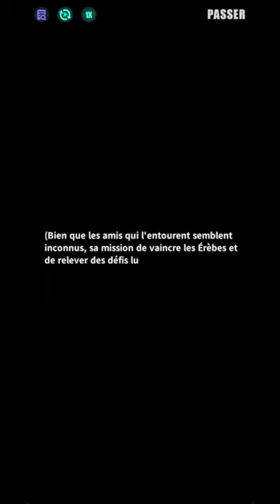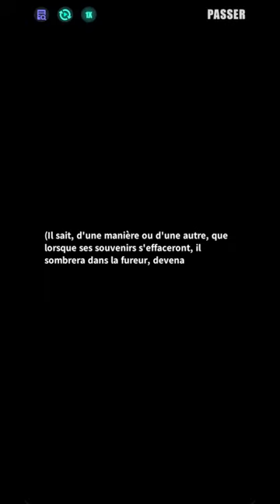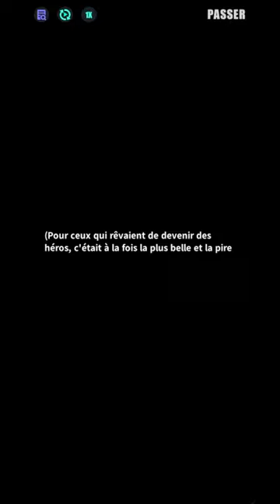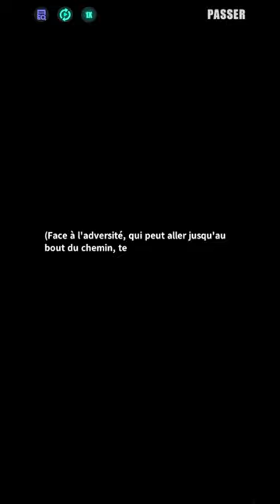「Élégie finale Part. 1」Le voyage d'un héros（Acte 3 - FIN）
Impressionnée par l’intelligence de Bi Tao, la voix mystérieuse révèle enfin sa véritable identité et lui explique que l’épreuve ne peut être surmontée par des ruses. Bi Tao tente de négocier, mais n'obtient aucune réponse. Alors que des soupçons s’immiscent dans son esprit, le sol se dérobe sous lui, le précipitant dans une nouvelle épreuve où il se retrouve face à face avec un dragon à deux têtes.